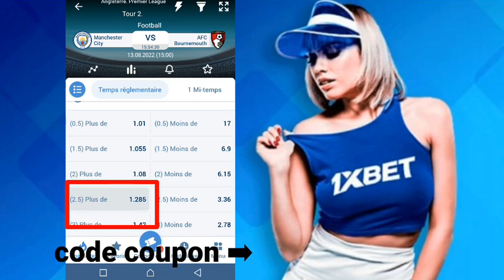Coupon du jour 1XBET .|| Pronostics du jour 1xbet